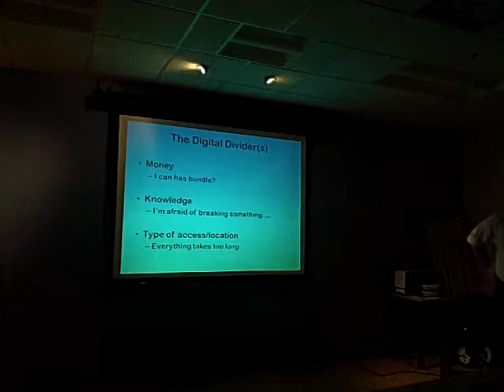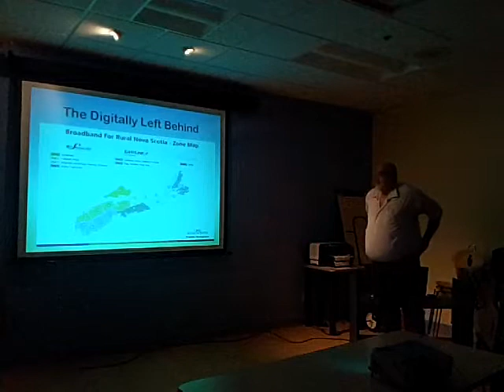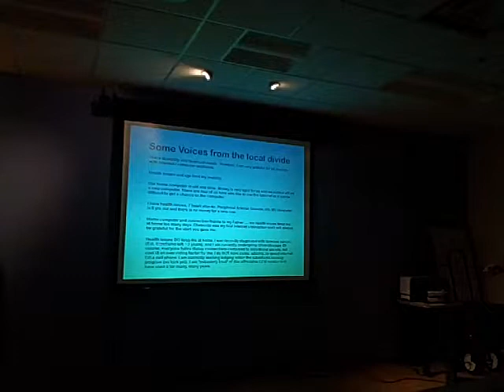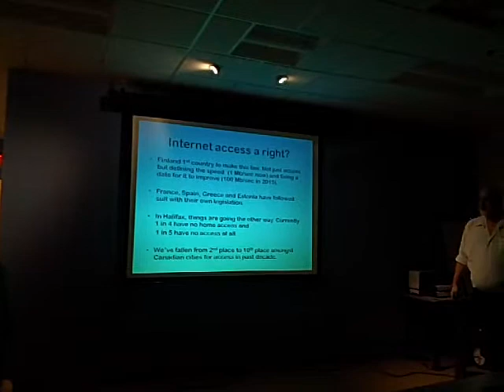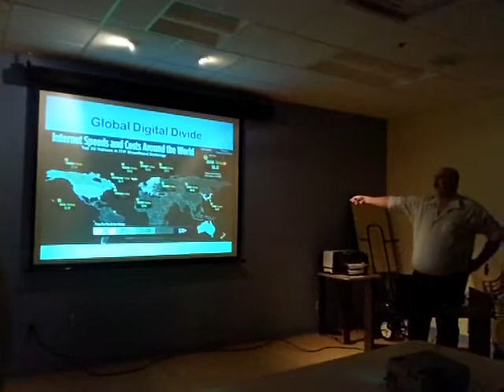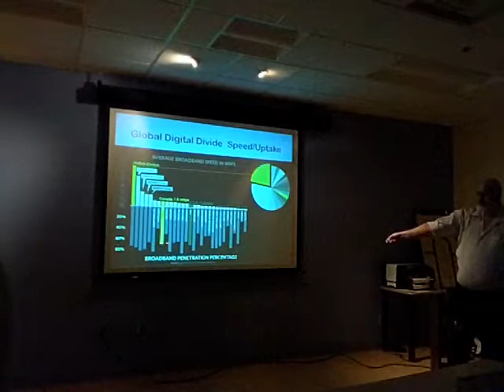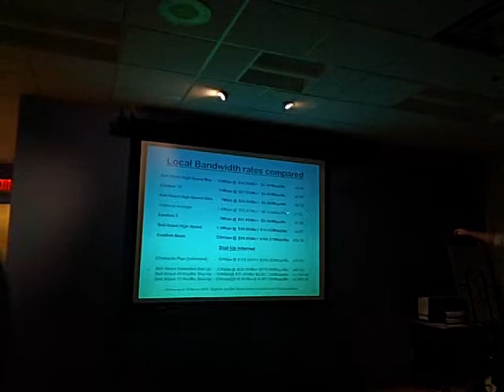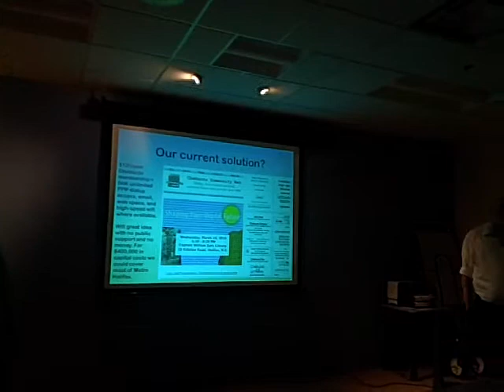Chebucto Community Net Internet Town Hall March 10 2010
Speaker is Andrew D Wright -  Representing Atlantic Canada`s oldest running Freenet, Chebuctonet, recently presented a public Internet Town Hall on the Digital Divide and possible solutions for Nova Scotia

Who is shaping your digital future?

(waiver on file, thanks!)